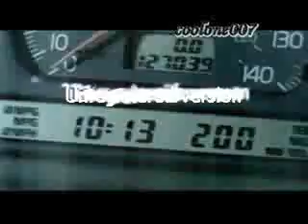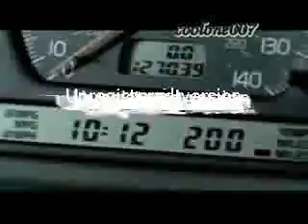3 Doors Down It's Not My Time Official VIdeo